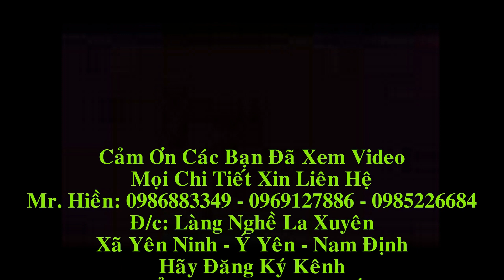Đồ gỗ Hiền Lanh xẻ gỗ Trắc Đỏ làm sập trắc & tủ chè gỗ trắc đỏ Bán Buôn. 0986883349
đồ gỗ Hiền Lanh chuyên sản xuất sập trắc giá tại gốc, bên cạnh đó đồ gỗ hiền lanh sản xuất tủ chè gỗ trắc đỏ chọn Vân siêu Víp
quý khách muốn mua sập trắc, tủ chè gỗ trắc hãy lh 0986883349 để được tu vấn

1000 sản phẩm Đồ Gỗ Mỹ Nghệ Trên Youtube: Đồ Gỗ Hiền Lanh  -